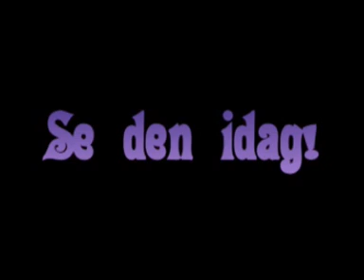Pelle Svanslös trailer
Filmversion av "Pelle Svanslös". Version skriven för NBV:s teaterungdomar.
Estetnollorna står för filmning, redigering och TV-regi.